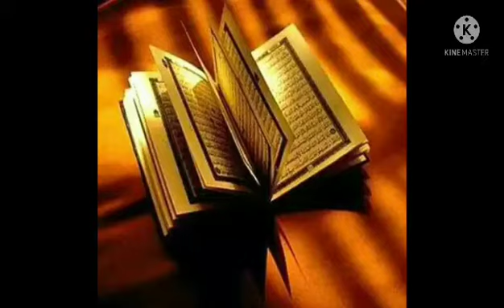OPENING REMARKS CHELLE DEXIMO